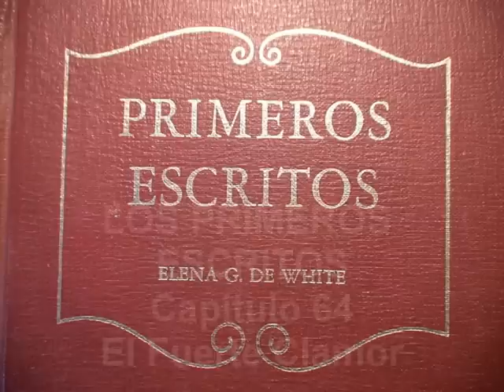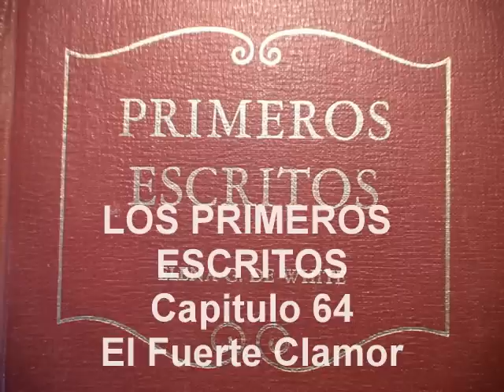Capitulo 64. El Fuerte Clamor.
EL FUERTE CLAMOR
Vi ángeles que apresuradamente iban y venían de uno a otro lado del cielo, bajaban a la tierra y volvían a subir al cielo, como si se prepararan para cumplir algún notable acontecimiento. Después vi otro ángel poderoso, al que se ordenó que bajase a la tierra y uniese su voz a la del tercer ángel para dar fuerza y vigor a su mensaje. Ese ángel recibió gran poder y gloria, y al descender dejó toda la tierra iluminada con su gloria. La luz que rodeaba a este ángel penetraba por doquiera mientras clamaba con fuerte voz: "Ha caído, ha caído la gran Babilonia, y se ha hecho habitación de demonios y guarida de todo espíritu inmundo, y albergue de toda ave inmunda y aborrecible." Aquí se repite el mensaje de la caída de Babilonia, tal como lo dio el segundo ángel, con la mención adicional de las corrupciones introducidas en las iglesias desde 1844. La obra de este ángel comienza a tiempo para unirse a la última magna obra del mensaje del tercer ángel cuando éste se intensifica hasta ser un fuerte pregón. Así se prepara el pueblo de Dios para afrontar la hora de la tentación que muy luego ha de asaltarle. Vi que sobre los fieles reposaba una luz vivísima, y que se unían para proclamar sin temor el mensaje del tercer ángel.
Otros ángeles fueron enviados desde el cielo en ayuda del potente ángel, y oí voces que por doquiera resonaban diciendo: "Salid de ella, pueblo mío, para que no seáis partícipes de sus pecados, ni recibáis parte en sus plagas; porque sus pecados han llegado hasta el cielo, y Dios se ha acordado de sus maldades." Este mensaje parecía ser un complemento del tercer mensaje, pues se le unía como el clamor de media noche se añadió en 1844 al mensaje del segundo ángel. La gloria de Dios reposaba sobre los pacientes y expectantes 278 santos, quienes valerosamente daban la postrera y solemne amonestación, proclamando la caída de Babilonia y exhortando al pueblo de Dios a que de ella saliese para escapar a su terrible condenación.
La luz derramada sobre los fieles penetraba por doquiera; los que en las iglesias tenían alguna luz, y no habían oído ni rechazado los tres mensajes, obedecieron la exhortación y abandonaron las iglesias caídas. Muchos habían entrado en edad de razón y responsabilidad desde la proclamación de los mensajes; y la luz brilló sobre ellos, deparándoles el privilegio de escoger entre la vida o la muerte. Algunos escogieron la vida y se unieron con los que esperaban a su Señor y guardaban todos sus mandamientos. El tercer mensaje iba a efectuar su obra. Todos iban a ser probados por él, y las almas preciosas iban a ser invitadas a salir de las congregaciones religiosas. Una fuerza compulsiva movía a los sinceros, al paso que la manifestación del poder de Dios infundía temor y respeto a los incrédulos parientes y amigos para que no se atrevieran ni pudieran estorbar a quienes sentían en sí la obra del Espíritu de Dios. El postrer llamamiento llegó hasta los infelices esclavos, y los más piadosos de ellos prorrumpieron en cánticos de transportado gozo ante la perspectiva de su feliz liberación. Sus amos no pudieron contenerlos, porque el asombro y el temor los mantenían en silencio. Se realizaron grandes milagros. Sanaban los enfermos, y señales y prodigios acompañaban a los creyentes. Dios colaboraba con la obra, y todos los santos, sin temor de las consecuencias, obedecían al convencimiento de su conciencia, se unían con los que guardaban todos los mandamientos de Dios y proclamaban poderosamente por doquiera el tercer mensaje. Vi que este mensaje terminaría con fuerza y vigor muy superiores al clamor de media noche.
Los siervos de Dios, dotados con el poder del cielo, con sus semblantes iluminados y refulgentes de santa consagración, salieron a proclamar el mensaje celestial. Muchas almas 279 diseminadas entre las congregaciones religiosas respondieron al llamamiento y salieron presurosas de las sentenciadas iglesias, como Lot salió presuroso de Sodoma antes de la destrucción de esa ciudad. Fortalecióse el pueblo de Dios con la excelsa gloria que sobre él reposaba en copiosa abundancia, ayudándole a soportar la hora de la tentación. Oí multitud de voces que por todas partes exclamaban: "Aquí está la paciencia de los santos, los que guardan los mandamientos de Dios y la fe de Jesús."
Y dirigese el Libros en audio MP3.